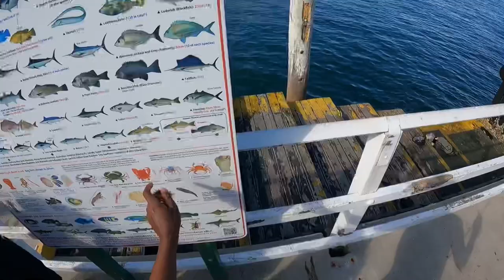92 cm Big kingfish in Mosman Sydney Big fighting with fish while fishing